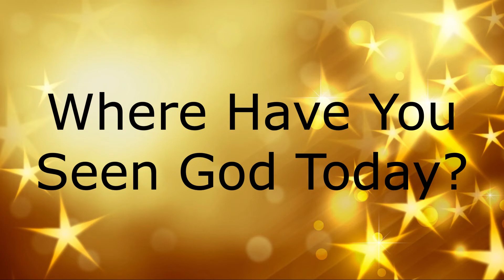2020-12-27 Where Have You Seen God Today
Seeing God in your midst is one thing. Speaking it out loud for all to hear, that’s entirely different.  The world needs this good news. We are not called to be silent.  Reflection on where we saw God this week for the December 27, 2020 Joint Worship-While-We’re-Apart service of Brookline & Hollis.